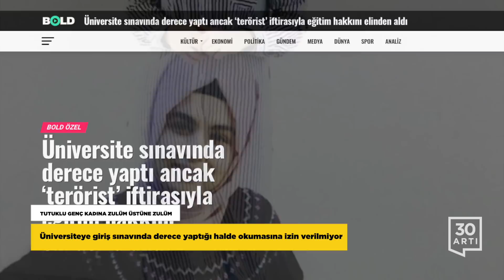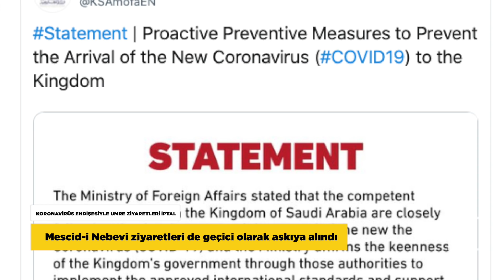İdlib’te 2 şehit…Hidroelektrik santraller de satılık…Zonguldak’ta virüs alarmı…Zulüm üstüne zulüm…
Suriye’nin İdlib şehrinde bulunan Türk askerlerini hedef alan hava saldırısında 2 mehmetçik daha şehit oldu. Suriye Rejim Güçlerinin gerçekleştirdiği iddia edilen saldırı, Ankara'da Türk ve Rus heyetlerinin İdlib görüşmelerinin devam ettiği dakikalarda meydana geldi. Milli Savunma Bakanlığı’nın verdiği bilgiye göre, saldırıda 2 asker şehit olurken 2 asker de yaralandı. Şehit olan mehmetçiklerin Piyade Uzman Çavuş Soner Enes Baykuş ile Uzman Onbaşı Şükrü Elibol olduğu açıklandı. Son saldırıyla birlikte sadece Şubat ayında şehit olan mehmetçik sayısı 20'ye yükseldi.

3 Temmuz 2018’den bu yana Manisa E Tipi Kapalı Cezaevinde tutuklu bulunan 3 çocuk annesi Nesibe Nur Akkaş, intihara kalkışan kızını, manik depresif teşhisi konulan oğlunu ve ailece yaşadıkları sıkıntıları anlattı. HDP Milletvekili ve insan hakları savunucusu Ömer Faruk Gergerlioğlu’na 6 sayfalık mektup yazan Akkaş, büyük kızının aşırı dozda anti-depresan aldığını ve ölümden döndüğünü söyledi. Tutuklandığından bu yana 16 yaşındaki oğlunun İzmir’de şizofren anneannesi ile kaldığını belirten Nesibe Nur Akkaş, “Doktora götürülen oğluma doktor manik depresif teşhisi koymuş, düzenli muayeneye çağırmış. Ancak şu an doktora götürebilecek kimse yok maalesef.' ifadelerini kullandı ve '“Kızlarımı sadece ayda 1 veya 2 ayda bir görüşüme gelince görebiliyorum. Oğlumu ise 6 ay hiç görmedim. Çocuklarımdan sağlıklı bilgi ve haber alamıyorum. Ciddi manada ruh ve beden sağlıkları ile eğitim hayatları adına endişe etmekteyim.' dedi. Kendisinin de ağır sağlık sorunları yaşadığına dikkat çeken Akkaş, doktorların, içinde bulunduğu şartlar değişmedikten sonra iyileşmesinin çok mümkün olmadığını söylediklerini belirtti. Dosyası Yargıtay’da bulunan Akkaş, mektubunu çocuklarının ruhen kan kaybettiğini, dayanma gücünün kalmadığını söyleyerek bitirdi ve “Ne olur sesimi duyun” çağrısı yaptı. Cemaat soruşturmaları kapsamında tutuklanan Nesibe Nur Akkaş’ın eşi de 42 aydır tutuklu.

İzmir Şakran Cezaevi’nde 14 Şubat 2018’den bu yana tutuklu bulunan Emine Altın, 2019 üniversiteye giriş sınavında derece yaptığı halde okumasına izin verilmiyor. Cemaat soruşturmaları kapsamında tutuklanan Altın, İstanbul Üniversitesi Hukuk Fakültesi sınavlarına giremiyor. Emine Altın’ın annesi Fadime Mersin, yaşanan hukuksuzluğa tepki gösterdi ve Anayasa’nın 42. maddesinde yer alan “Kimse eğitim öğrenim hakkından yoksun bırakılamaz” hükmü hiçe sayılarak kızının eğitim hakkının elinden alındığını söyledi. Manisa Turgutlu Rabia Hatun Lisesi’nden mezun olan Emine Altın, aslında matematik öğretmeni. İzmir 9 Eylül Üniversitesi Matematik Öğretmenliği bölümünden mezun. İkinci üniversitesini Türkiye derecesi yaparak kazandı. Okulu bitirdikten bir yıl sonra evlenen Altın’ın maden mühendisi eşi Armağan Altın da Kasım 2017’den beri aynı cezaevinde tutuklu. Eşi tutuklandığında hamile olan Altın, 1,5 aylık bebeğini o süreçte kaybetti. Dört ay sonra da kendisi tutuklandı. Yeni evli çifte, Cemaat soruşturmaları kapsamında tutuklandıkları için 2 yıl içinde sadece iki kere kapalı görüş hakkı tanındı.

Suudi Arabistan, yeni tip Koronavirüs nedeniyle tüm umre ziyaretlerini geçici olarak askıya aldığını duyurdu. Suudi Arabistan Dışişleri Bakanlığı'ndan yapılan  açıklamada, Kovid-19'la ilgili gelişmelerin yakından takip edildiği belirtildi ve "Sağlık otoritelerinin tavsiyesi ve virüsün yayılmasının önlenmesi amacıyla alınan koruyucu tedbirler kapsamında, umre ya da Mescid-i Nebevi ziyareti için Suudi Arabistan'a girişlerin geçici olarak askıya alınmasına karar verilmiştir." ifadeleri kullanıldı. Diğer yandan İran’dan Zonguldak’ın Ereğli ilçesindeki Erdemir limanına malzeme getirdiği öğrenilen 13 İranlı şoför, Koronavirüs şüphesiyle gözlem altına alındı. 1’inde yüksek ateş görülen İranlı şoförlerin hastanede gözlem altında tutulması için Fizik Tedavi ve Rehabilitasyon Bölümü’nde tedavi gören hastaların tahliyesi gerçekleştirildi. Ardından Çevik Kuvvet ekipleri de özel donanımlı kıyafetleri ile hastane önünde geniş güvenlik önlemi aldı.

İktidarı döneminde 62.1 milyar dolarlık kamu malını satış/devirlerle elden çıkaran AKP hükümeti, santralları ve hazine arazilerini satmaya devam ediyor. Geçen sene  ihalesi yapılan 20.1 milyon liralık özelleştirme işlemleri onaylandı. İki hidroelektrik santralının daha özelleştirilmesine karar verildi. Resmi Gazete’de yayımlanan Özelleştirme İdaresi Başkanlığı tebliği ile, ihaleleri gerçekleştirilen İzmir’den Ağrı’ya kadar çeşitli illerdeki özelleştirmelere de onay verildi. Sadece olağanüstü durumlarda başvurulması gereken “acele kamulaştırmalara” da devam edien AKP iktidarı, çoğunluğu rüzgâr enerji santrallarının yapımı amacıyla 5 acele kamulaştırma kararı daha aldı.